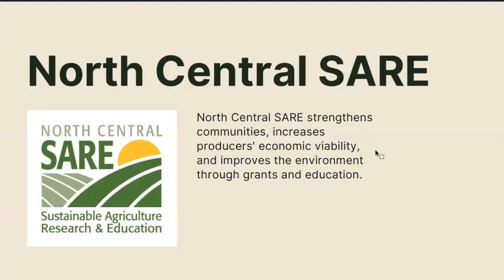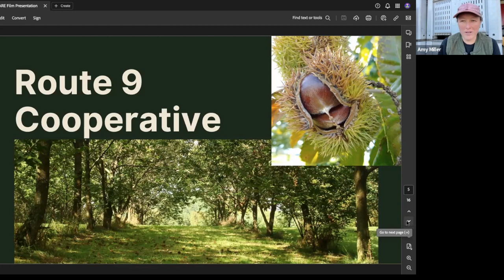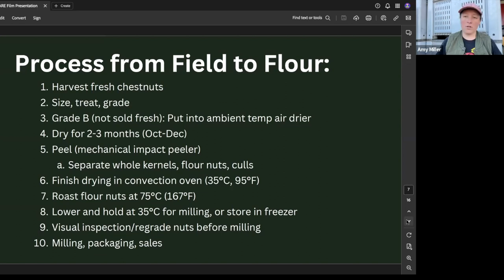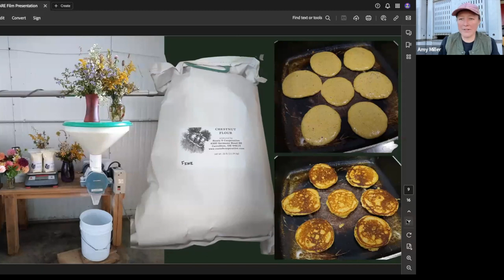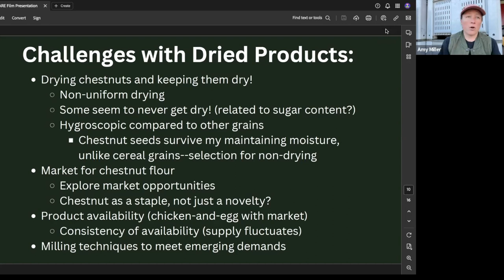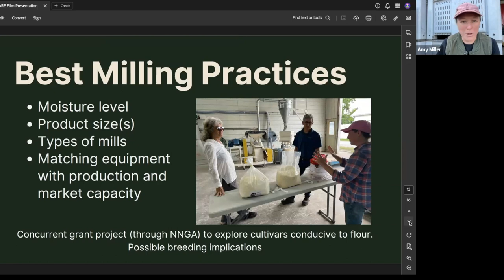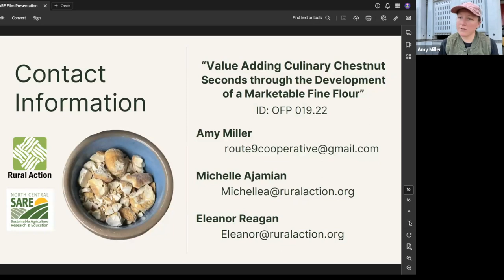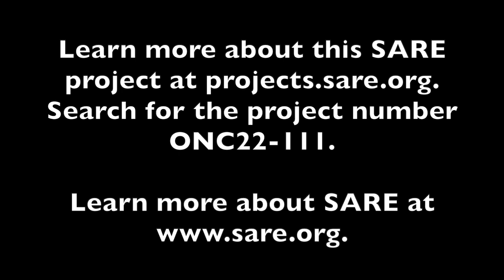Producing Culinary Chestnut Flour with Michelle Ajamian and Amy Miller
Michelle Ajamian and Amy Miller join us from the Appalachian Region of Ohio, where Rural Action has partnered with area farmers to develop value-added fine chestnut flour to be marketed to bakeries, restaurants, and retail markets.